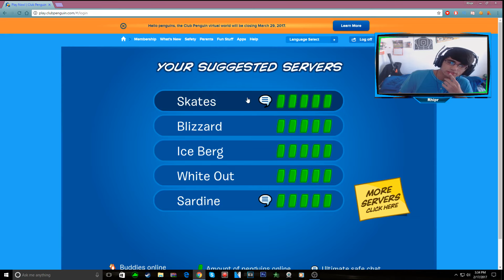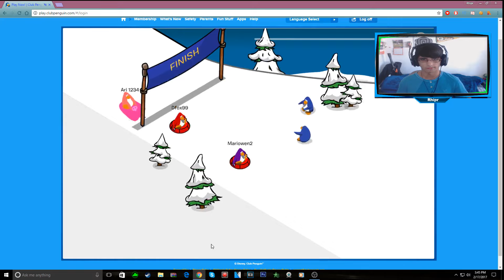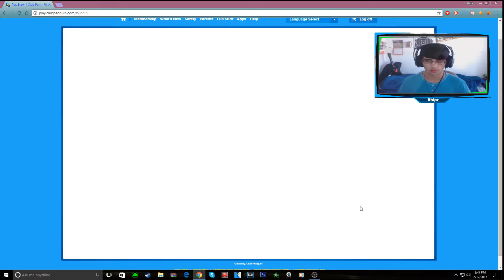ClUB PENGUIN COMES TO AN END!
This marks the end of Club Penguin and I just wanna say I hope you guys enjoyed!

Want some quality Apparal Use 'Rhipr' for a
discount on any purchase!